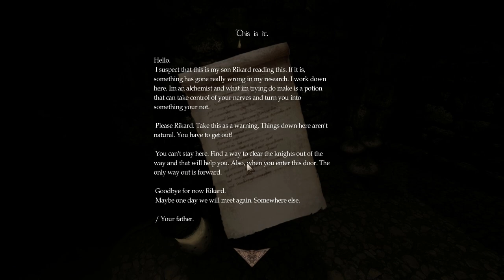Amnesia: Childhood Insanity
No-commentary playthrough of the Amnesia Custom Story "Childhood Insanity".